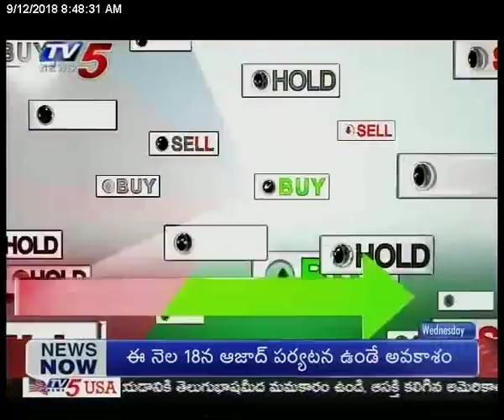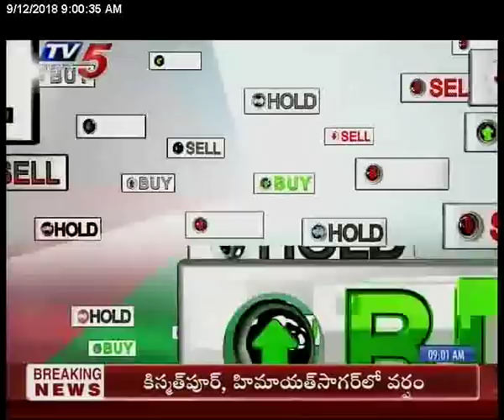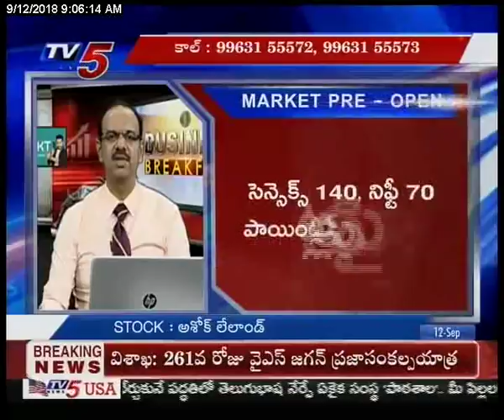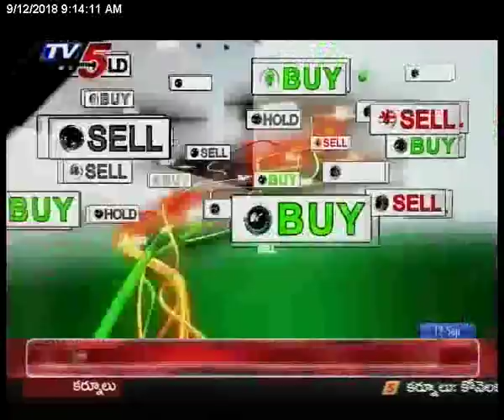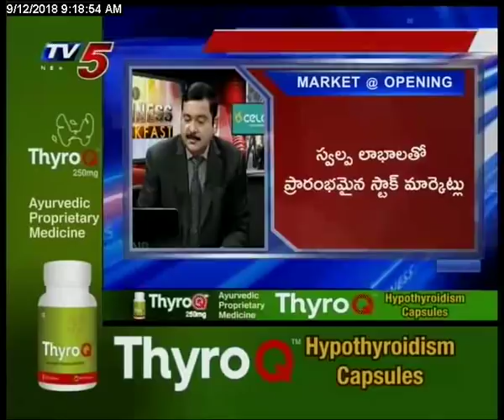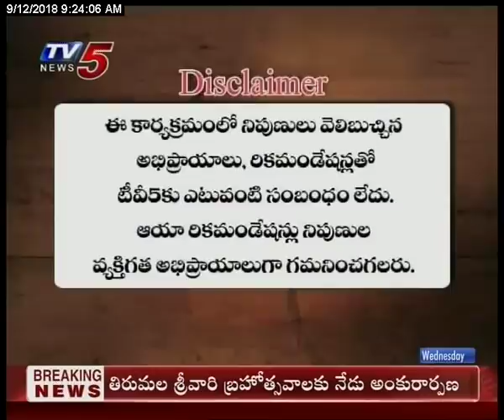12th Sep 2018 TV5 News Business Breakfast